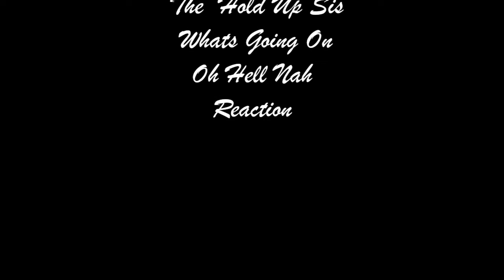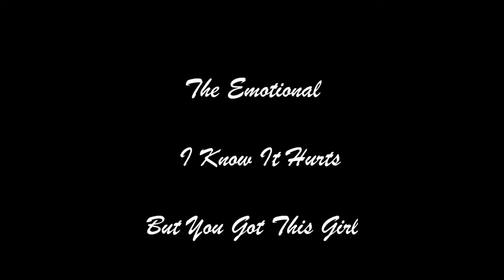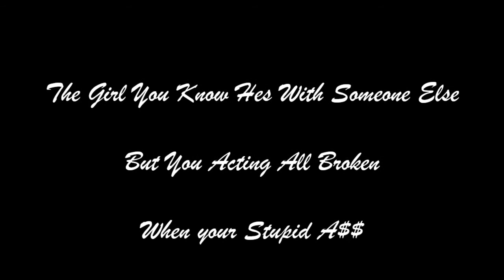Stay by sugarland REACTION VIDEO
best reactions by some of my favorite
 youtubers to the country song * stay * by sugarland
links to youtubers in video
lost in vegas
kzoey nation
its j reaction
dream team neil
the jayy show
pemis corner
india reacts
for full video reaction